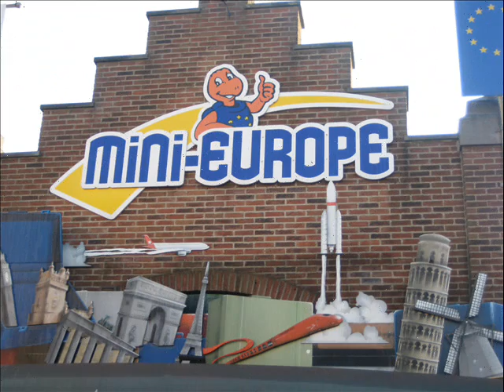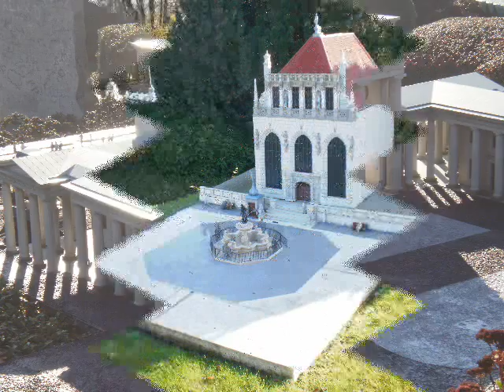Novembre 2011 : Meeting in Marcinelle (Charleroi-Belgique)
Visite de Bruxelles : Mini-Europe, Brasserie, dans le cadre du projet Comenius